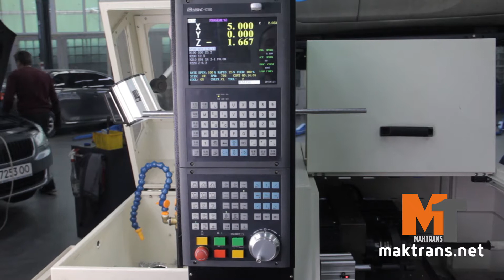Oversized Lubrication Valve Manufacture ZF 5HP19 (early)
Oversized Lubrication Valve ZF 5HP19 (early)

It is necessary to use a reamer in order to install a valve: